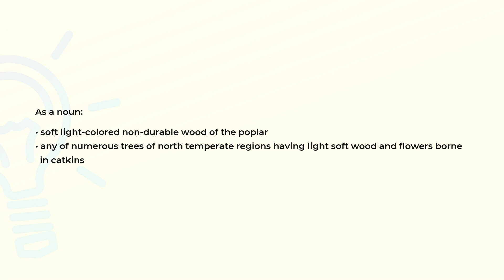What is the meaning of the word POPLAR?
Definition and spelling of the word POPLAR.

(00:00) Intro
(00:07) As a noun
(00:23) Spelling

As a noun (00:07):
• soft light-colored non-durable wood of the poplar
• any of numerous trees of north temperate regions having light soft wood and flowers borne
  in catkins